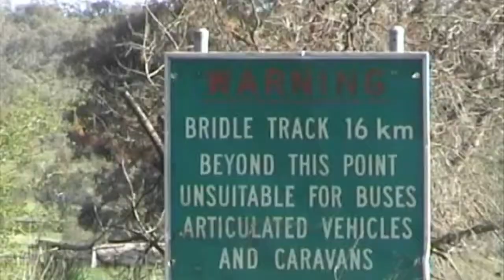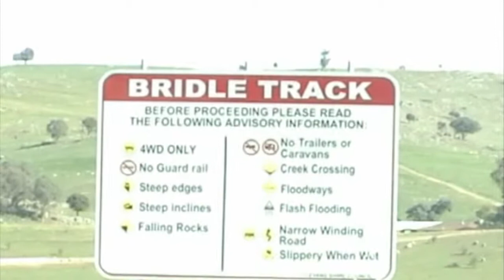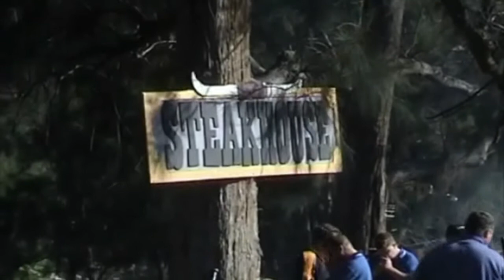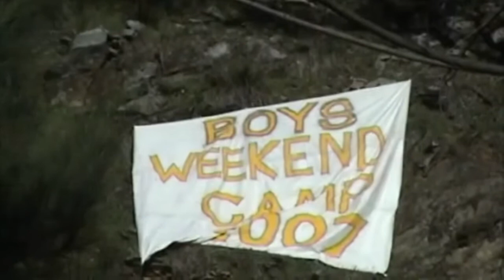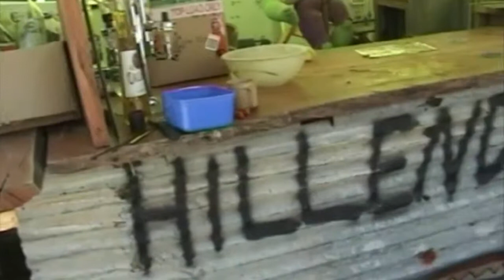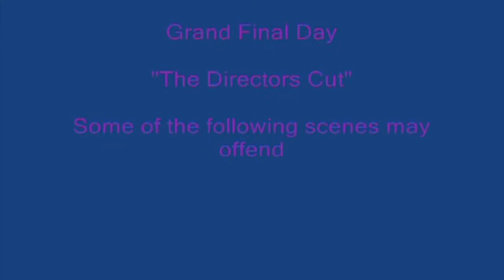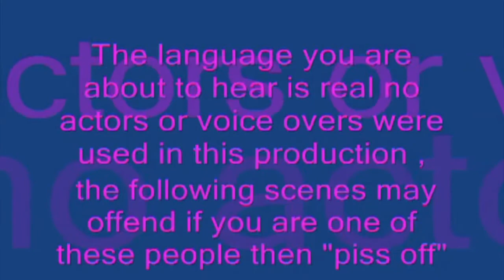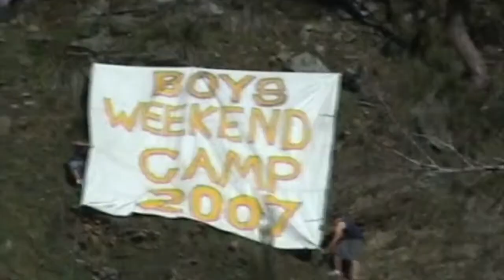2007 Camp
One of my 1st productions way back in 2007 , our camp site was Johnsons Hole Reserve on the Bridle Track NSW.